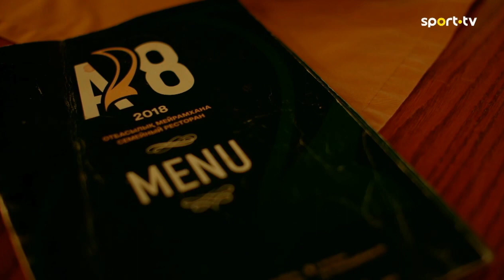Асхат Тағыберген 🇰🇿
Асхат Тағыберген жайлы португалиялық спорт телеарнасының шағын деректі фильмі 😍